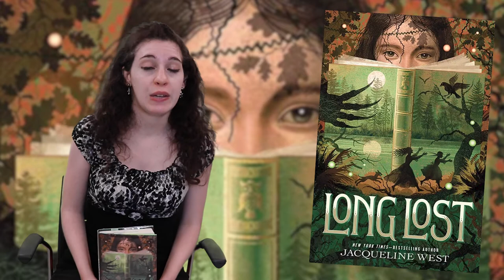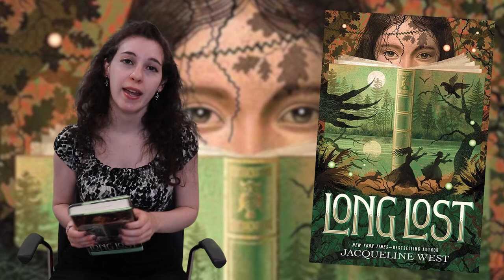HWPL Book Review - Long Lost by Jacqueline West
Caroline, Hewlett-Woodmere Public Library's YA Librarian, reviews Long Lost by Jacqueline West